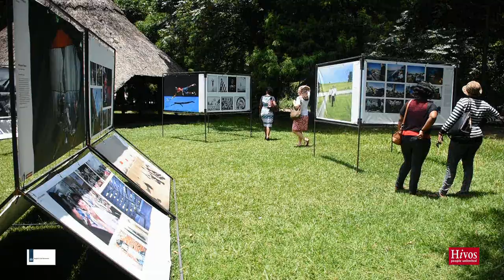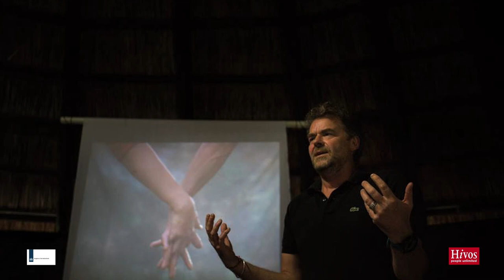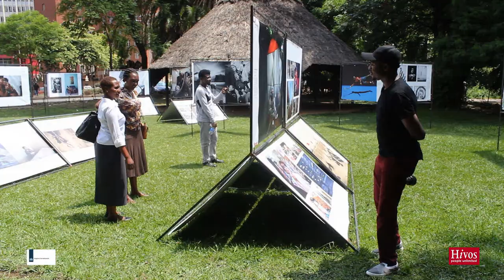Human Rights Day Commemorations 2017